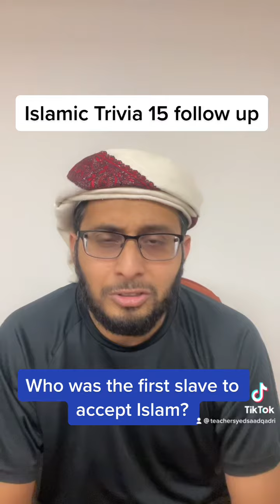Islamic trivia 15 follow up